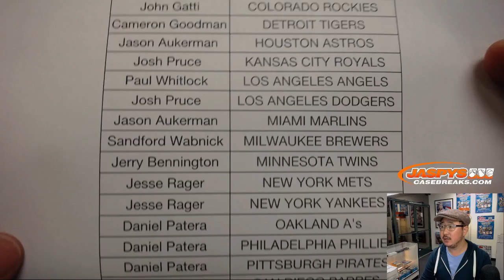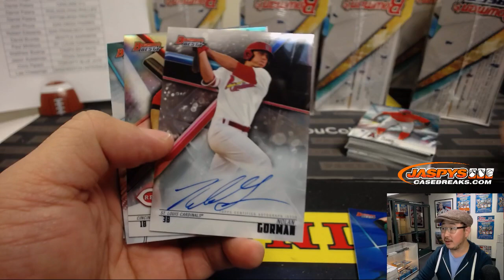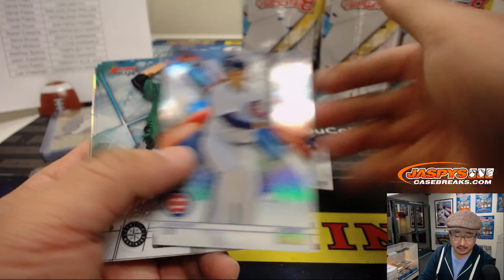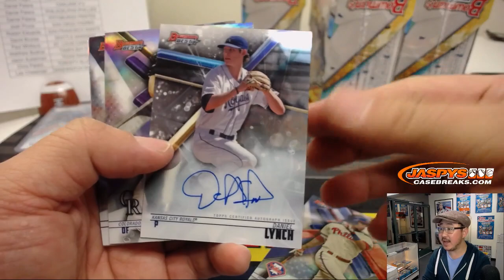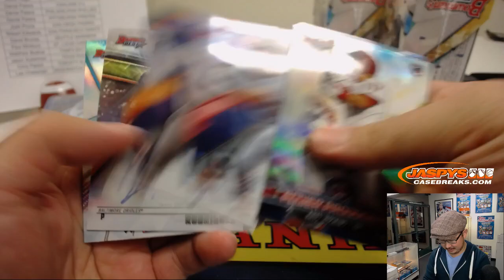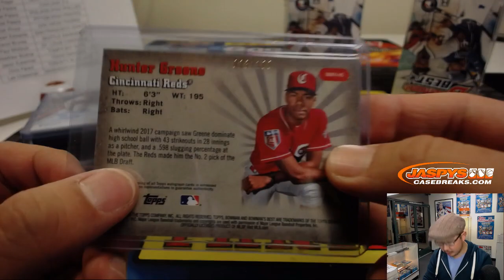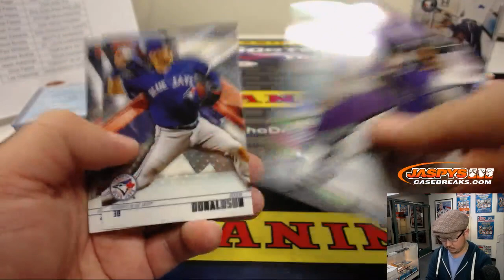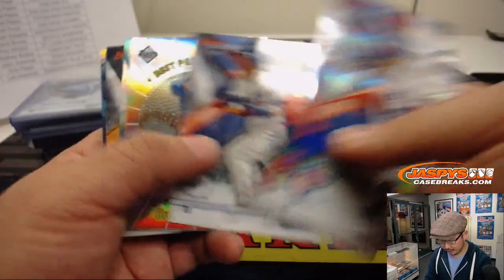Sa, 01/05/19 || 8Box PYT #15 || 2018 Bowman's BEST Baseball (MLB)